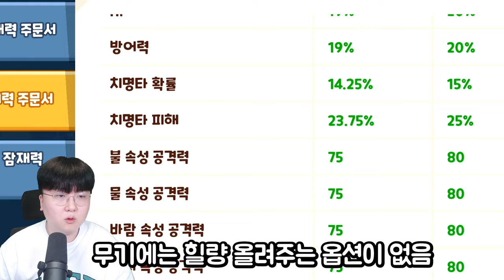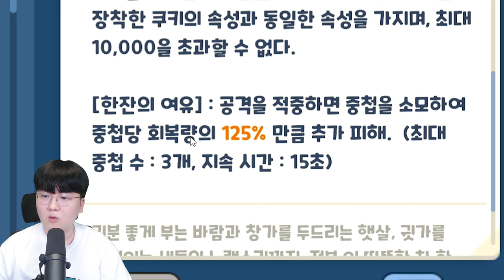천사맛 3성 유니크가 있다면 대천사맛 쿠키로 진화합니다.... - 쿠키런 모험의탑